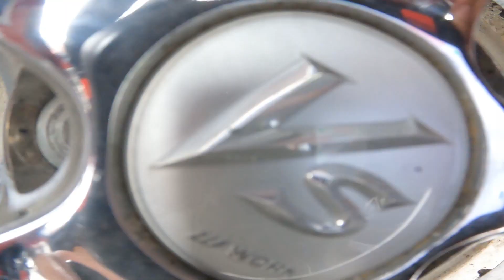THIS IS CFP | EP10 | s-chassis heaven in france | Crepery Factory Driftevent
THIS IS CREPERY FACTORY PARTY 4, 2021 !
Overpriced wheels. sketchy drifting. good times with friend. and us, crashing our sh*t, as always.
France's coolest Driftevent !
Drifters from Spain, France, Germany and Switzerland had a whole lot of fun at Circuit de la Chatre, this August.